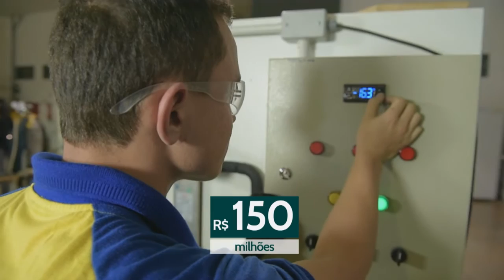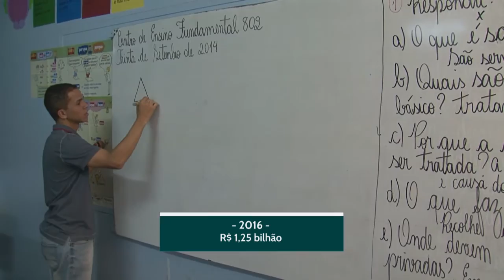Educação no Ar - 12 de janeiro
EDUCAÇÃO NO AR - 12.01.17: Esta edição do programa fala sobre a reformulação do ensino médio e sobre a nova forma de pagamento dos profissionais do magistério.